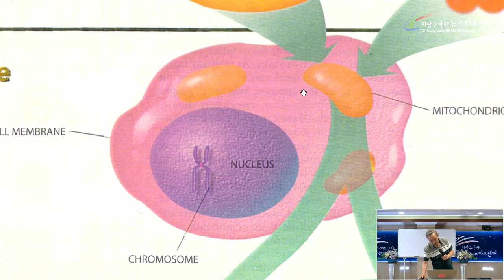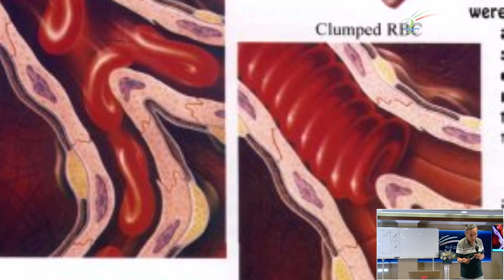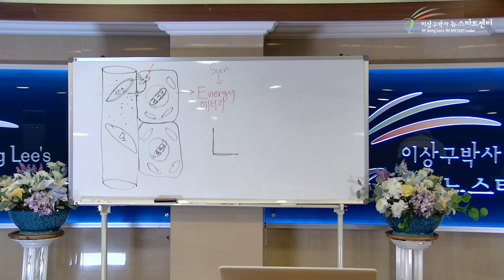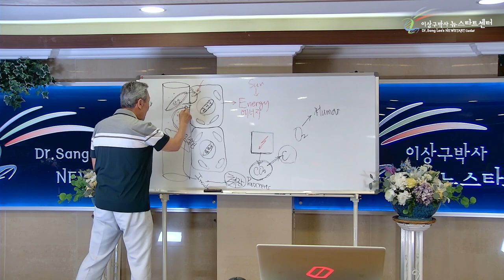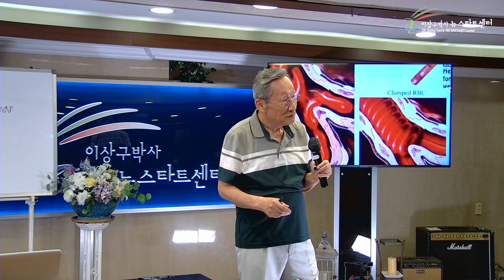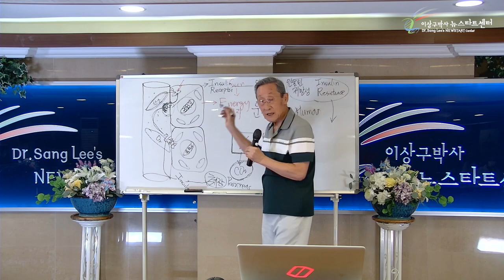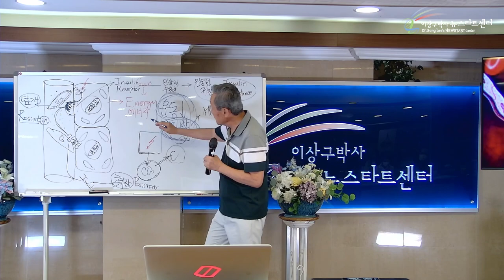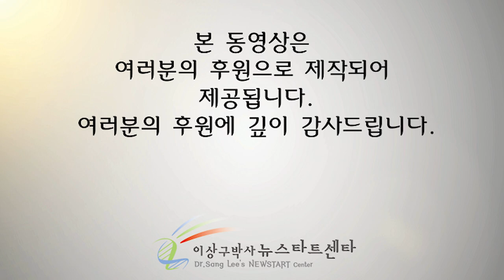[뉴스타트 건강강의 11강] 당뇨병의 치유